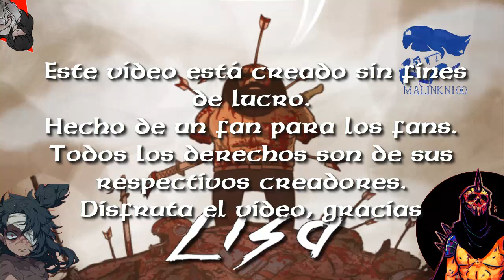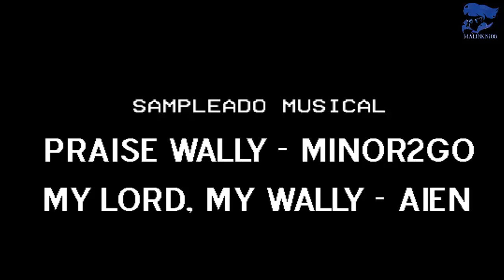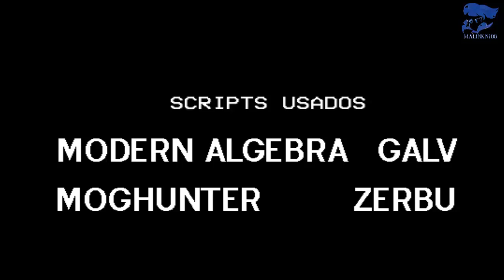HJAD-Lisa the painful pt-15 FINALE Empezar a vivir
No lo entienden, estado muerto durante años hoy es el día en el que vivo.